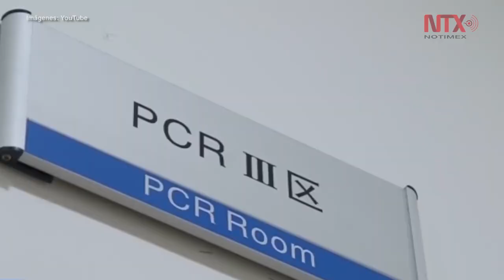Xi Jinping pide no dejar esconder "demonio" del coronavirus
El presidente chino XiJinping se reunió hoy con el director general de la OMS, Tedros Adhanom, y señaló que el coronavirus es “el demonio” y no “podemos permitir” que se esconda.